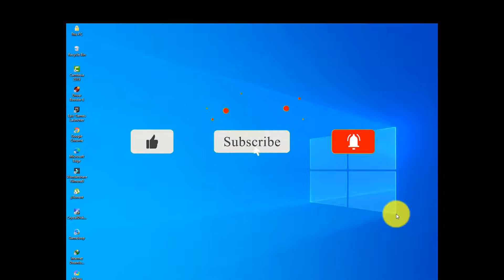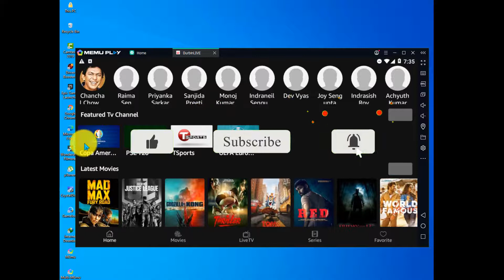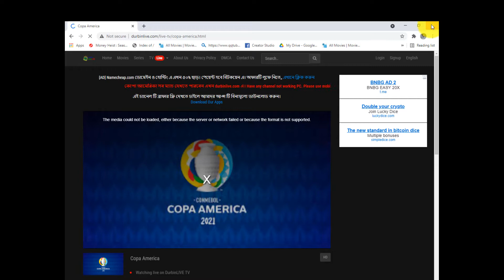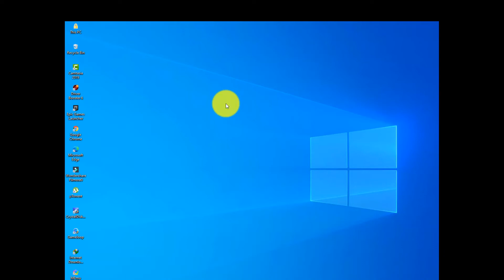Copa America Football 2021 Live "bd tech rt"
Free Amazon Prime Video || ফ্রিতে  নিন আমাজন প্রাইম একাউন্ট ||How to show Amazon prime video free.

➡️ ফ্রি ফায়ার গেম মোবাইলে কিভাবে কিবোর্ড ও মাউস দিয়ে খেলা যায়।